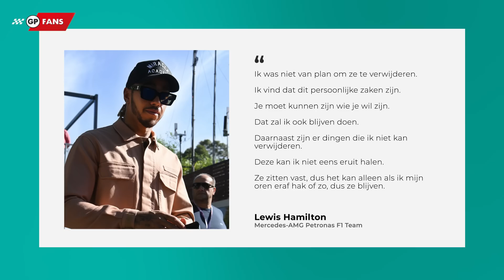Leclerc sluit zich aan bij Verstappen: 'zag hoeveel de safety car gleed', Toekomst Monaco onzeker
Max Verstappen klaagde na afloop van de Australische Grand Prix over de snelheid waarmee de safety car over het Albert Park Circuit ging. Hij noemde de auto van Aston Martin een "schildpad". Als Charles Leclerc geconfronteerd wordt met de woorden van zijn Red Bull-rivaal, zegt hij dat de safety car inderdaad snelheid tekort komt.

De Formule 1 lijkt de komende jaren op de nodige grote veranderingen te kunnen rekenen als het gaat om de kalender. Er gaan inmiddels hardnekkige geruchten de rondte over het mogelijk laten vallen van de Grand Prix van Monaco en daarnaast lijkt een terugkeer van de Grand Prix van Zuid-Afrika steeds dichterbij te komen.